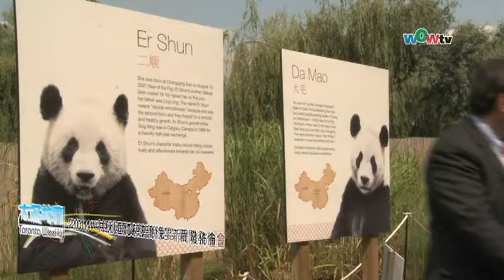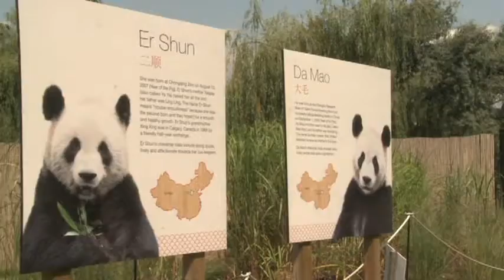0722 2014「中秋國寶慈善晚宴」新聞發佈會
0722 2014「中秋國寶慈善晚宴」新聞發佈會
Toronto Weekly